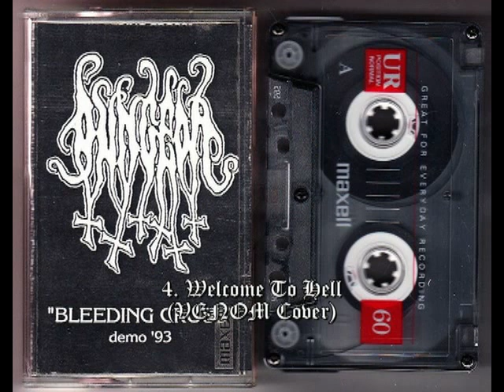Dungeon - Bleeding Cross 1993 (Full Demo)